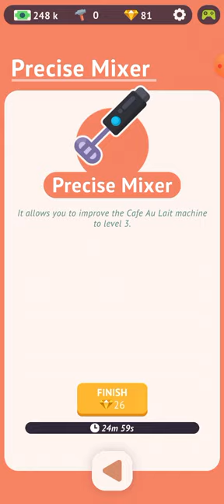Let's play Idle Coffee Shop Tycoon pt.2 (Not Enough Money i have)